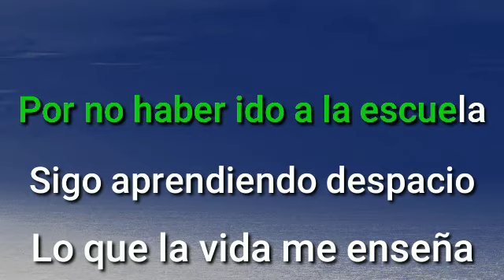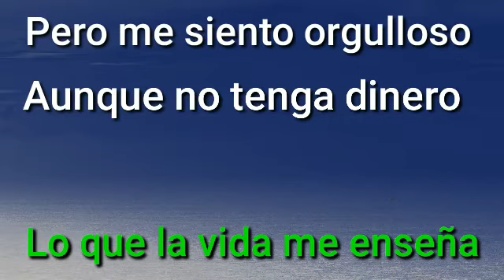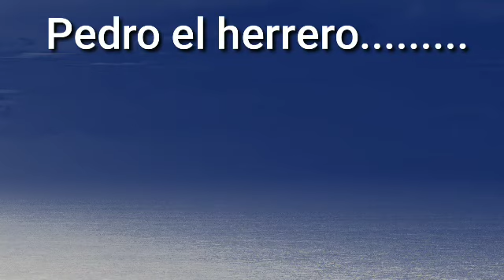El Hijo de Pedro el Herrero karaoke Jose Alfredo Jimenez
karaoke
 Hijo de Pedro
El Herrero
Jose Alfredo Jimenez

Creado y Compartido sin interés de lucrar
Espero y lo Disfrute y se diviertan al interpretar ta buen tema y compartan con sus amigos y familiares .
Canal cuando puedan Saludos y bendiciones para todos.